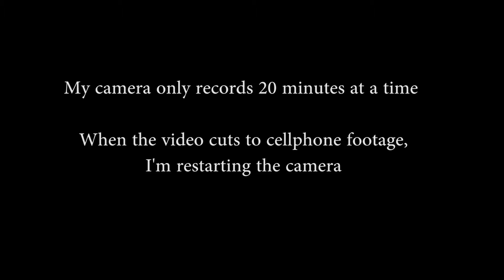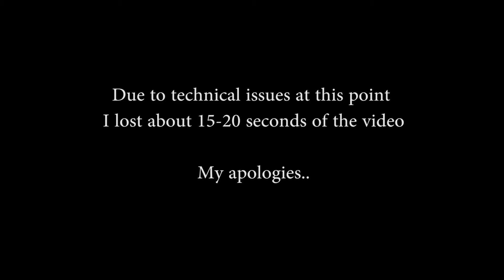*Full Talk + Q&A* Legal Marijuana in Canada - An inside look : Eugene Oscapella, B.A., LL.B, LL.M.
**subtitles coming soon, a bit more than half done now**

Eugene Oscapella is an Ottawa lawyer and a lecturer on drug policy in the University of Ottawa Criminology Department. He has worked on drug policy reform issues for almost three decades. He will describe many of the reasons for moving away from a system of criminal prohibition to a legal, regulated market in cannabis and how potential changes in the law will affect Canadians and others around the globe.

Presented by
The Humanist Association of Ottawa

Speaker
Eugene Oscapella, B.A., LL.B, LL.M.

I found this talk very informative and thoughtful. The speaker addresses the terrible human costs the "war on drugs" has inflicted on the last few generations, as well as presents concrete ideas for positive policy changes.

I will add subtitles as soon as I can!